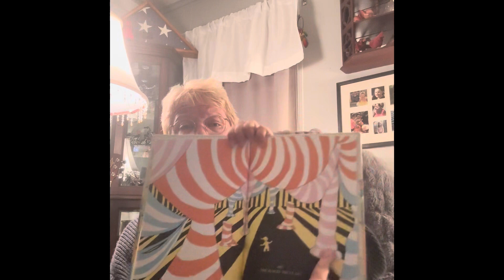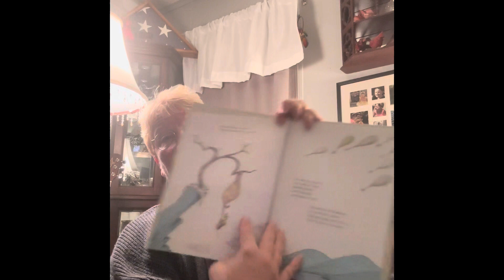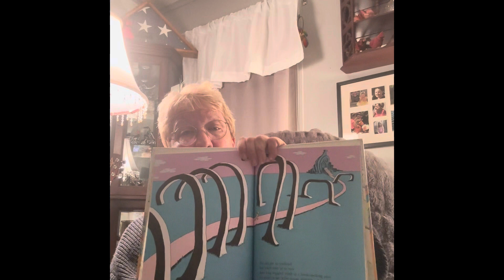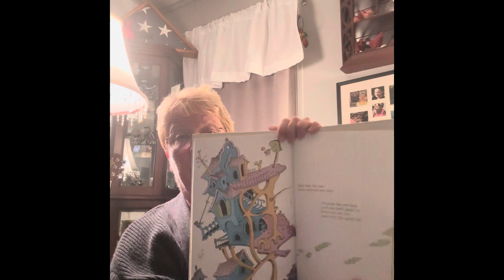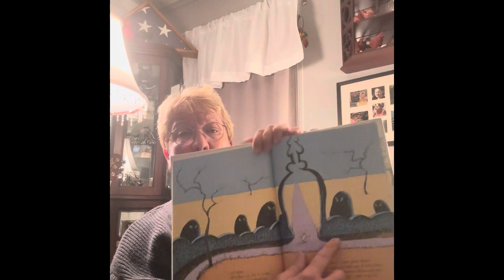Oh, The Places You’ll Go